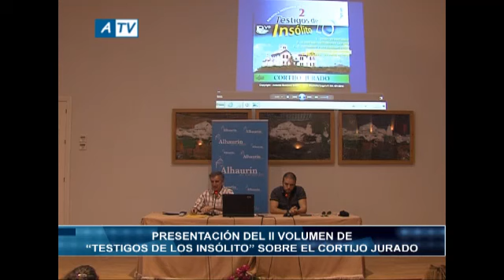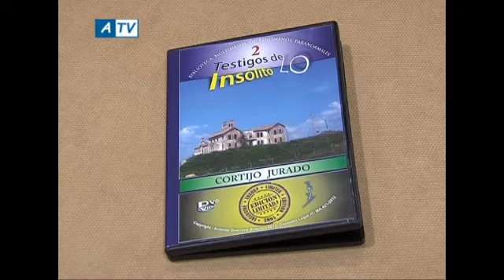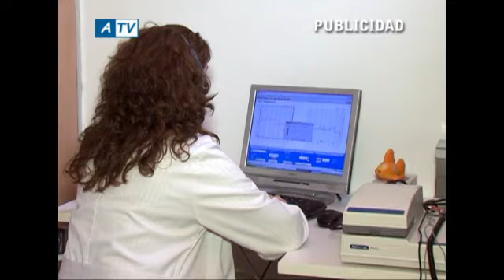NOTICIAS ATV 14 06 12